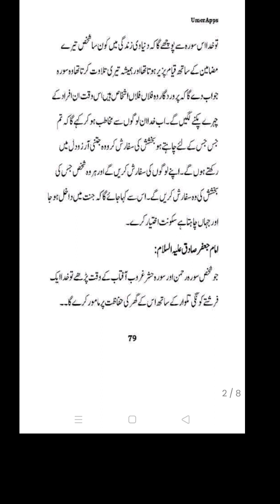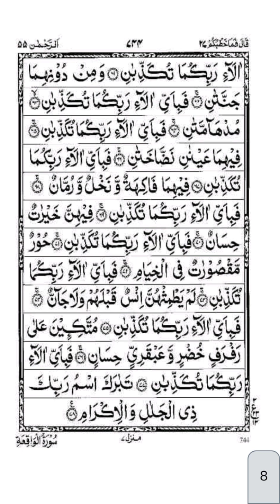Telawat surha rehmanv#relaxing surah Arehman telawat#subscribetomychannel